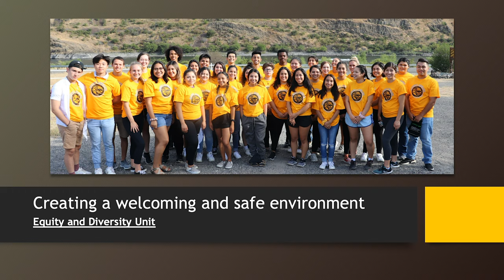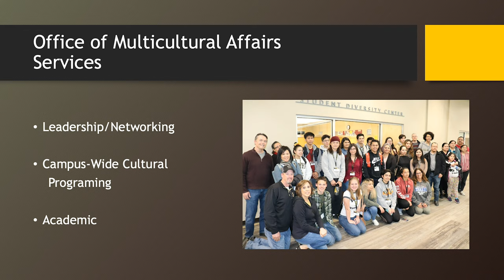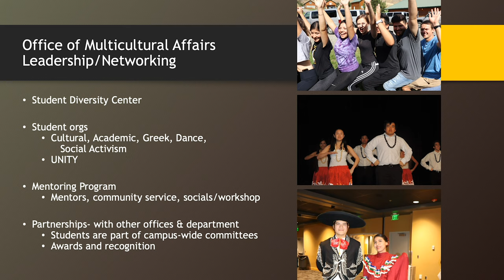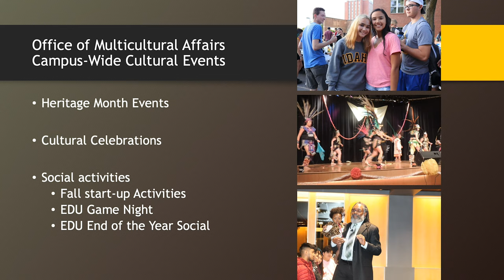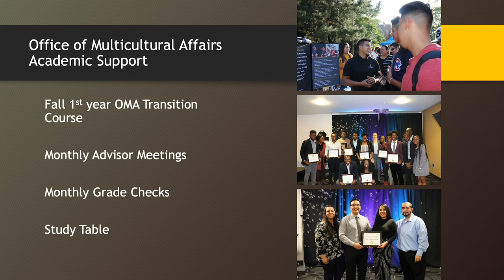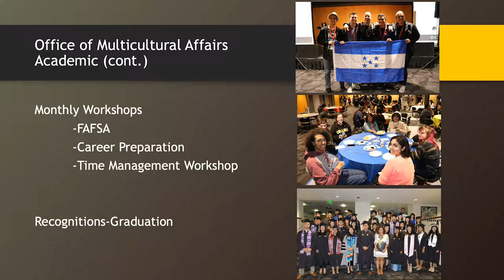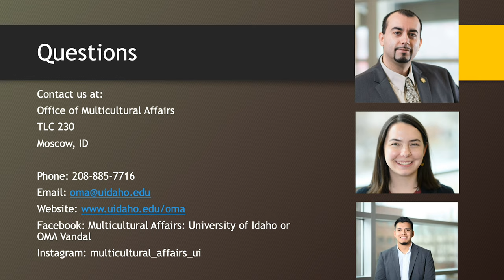University of Idaho | Avanza | OMA